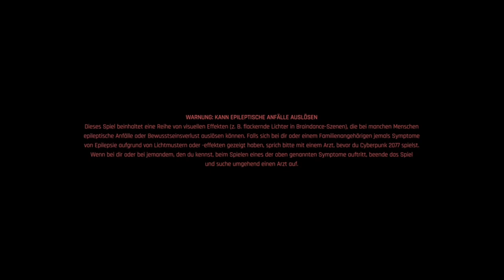CYBERPUNK 2077 Folge 1 - Willkommen in Night City| Let's Play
Cyberpunk 2077 ist ein Open-World-Action-Adventure von den Machern von The Witcher 3: Wild Hunt, CD Projekt Red.

In Night City – einer Megalopolis, die von Macht, Glamour und Körpermodifikationen besessen ist – schlüpfst du in die Rolle von V, einem gesetzlosen Söldner auf der Suche nach einem einzigartigen Implantat, in dem der Schlüssel zur Unsterblichkeit liegt.

Für die nächste Generation verbessert und mit kostenlosen Zusatzinhalten versehen! Erstelle deinen eigenen Charakter und Spielstil, während du Jobs übernimmst, dir einen Ruf aufbaust und Upgrades freischaltest.
Die Beziehungen, die du knüpfst, und die Entscheidungen, die du triffst, wirken sich auf die Handlung und die Welt um dich herum aus. Hier entstehen Legenden. Was wird deine sein?

Titel: Cyberpunk 2077
Genre: Cyberpunk, Adventure, Shooter
Entwickler: CD Projekt (RED)
Publisher: CD Projekt (RED)